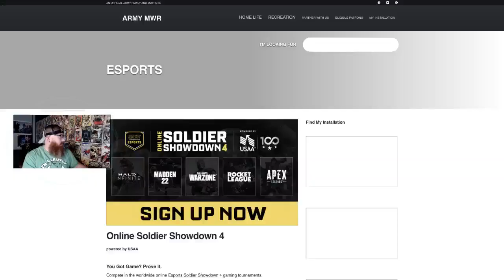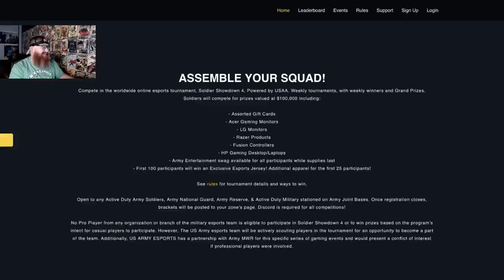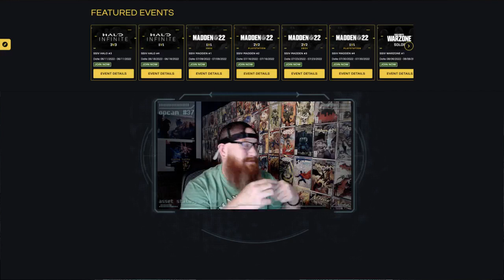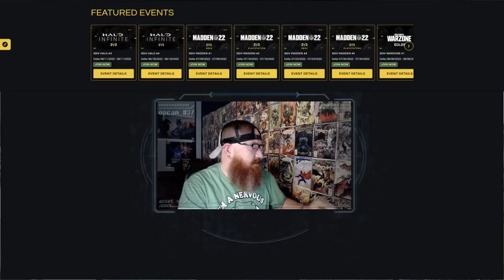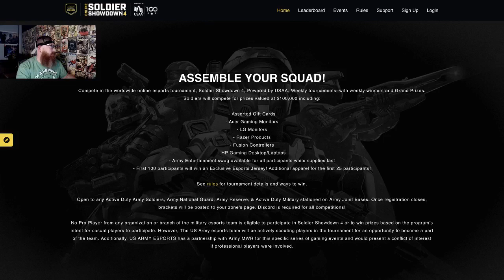EGL Ep. 6 - Halo: Infinite (part 1)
Welcome to Exchange Games Live! Join Army Veteran Mark Matthews this week as he looks at “HALO Infinite,” discusses Soldier Showdown 4 and highlights the industry’s hottest new gadgets and tech, available at ShopMyExchange.com?cid=soc2206527. Sit back, relax and game on!
The Exchange does not own the rights to this music/song.